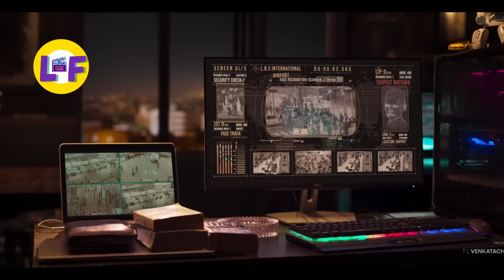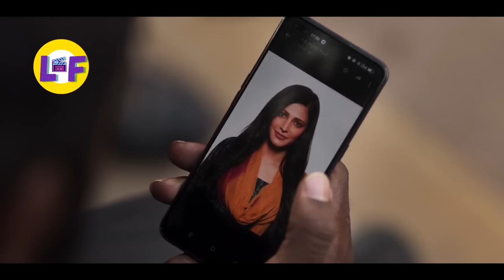KETIKA SEORANG RAJA MENJADI KULI PERTAMBANGAN | Alur Cerita Film India 2024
Hahai bestie episode kali ini kita akan bahas alur cerita film india tentang seorang pria pendiam dan dingin banget yang bekerja sebagai kuli pertambangan ternyata ia sangat berbahaya ketika sahabatnya diusik musuhnya. Film ini berjudul salaar rilis desember tahun 2023.
Simak kisa hselengkapnya alur cerita film india salaar di lonceng film.

Judul film : Salaar
Rilis : Desember 2023

Film Baru India. Film action India
Lonceng film.